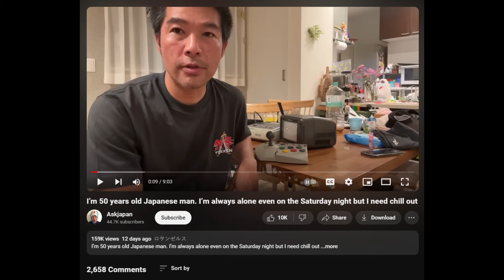31/5/2024 - 50 years old, no friends, bored and lonely?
Are you bored? Do you have nothing to occupy your time. Do you have any friends?